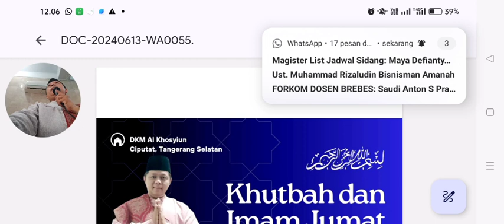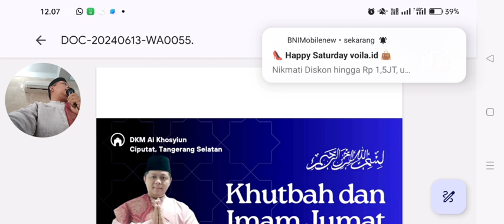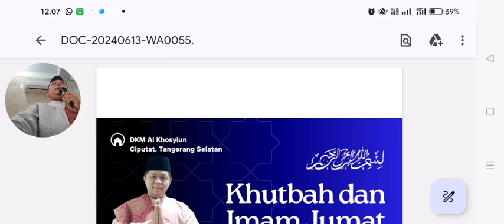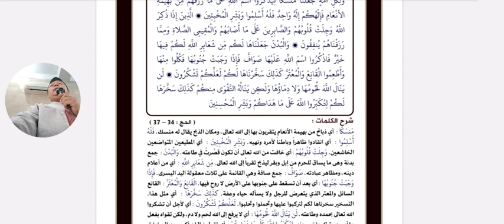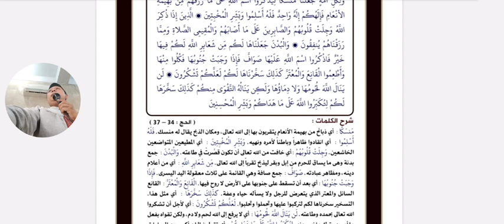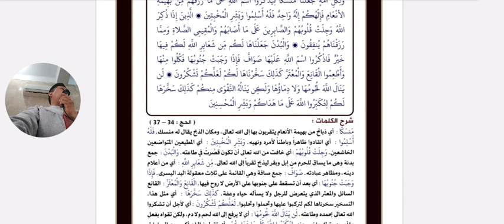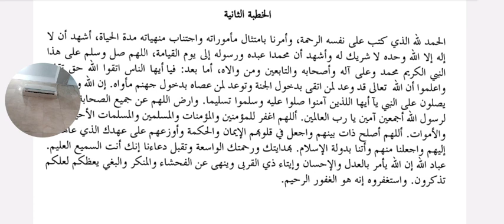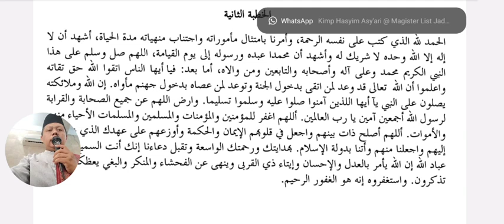Jumatan di Masjid al Khasyiun Ciputat 14062024: Qurban dan Muslim Militan